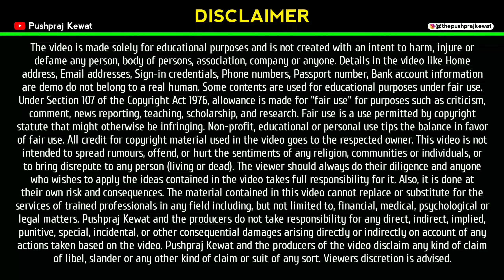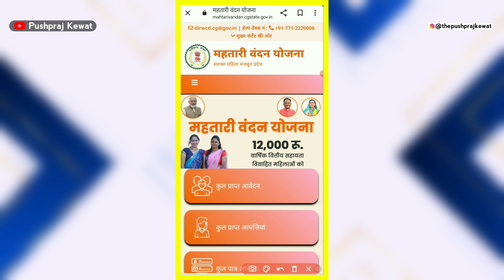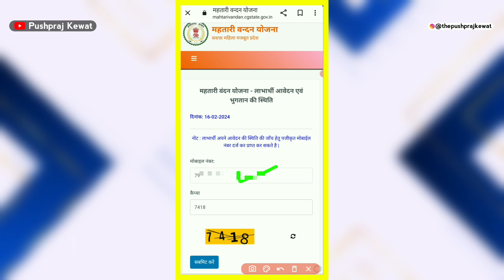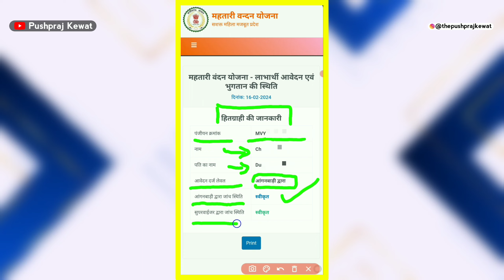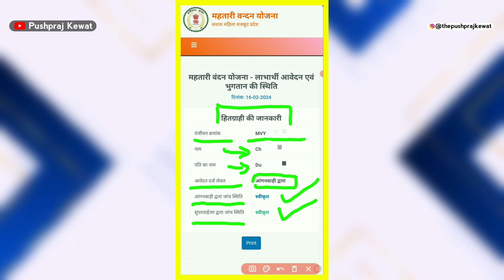महतारी वंदन योजना फॉर्म की स्थिति कैसे पता करें | Mahtari Vandan Yojna Form Status Kaise Check Kare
Doston Aaj ki iss video me maine aapko Mahatari Vandan Yojna Form ka Status Check karna Sikhaya hai

Your Queries 👇👇
chhattisgarh mahtari vandan yojana
mahatari vandan yojana
mahtari vandana yojana kya hai
mahatari vandana yojna application number
how to check the status of mahtari vandan yojana?
mahtari vandana yojana chhattisgarh
mahtari vandana yojana ka online form kaise bharen
mahtari vandana yojna paisa kaise check kare
mahatari vandana yojna online form application number
Pushpraj Kewat